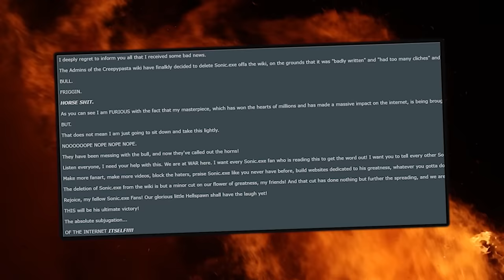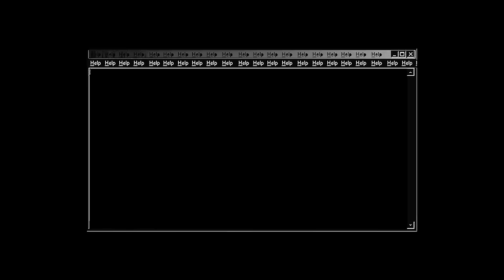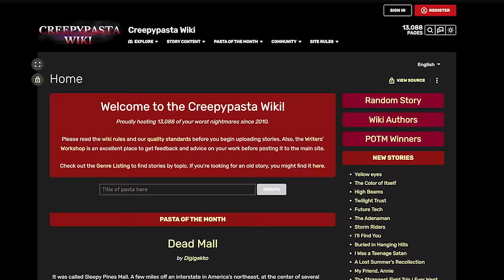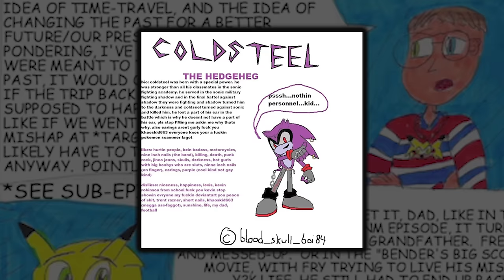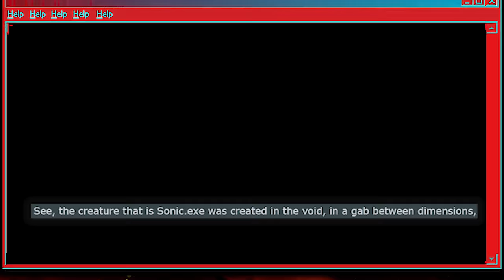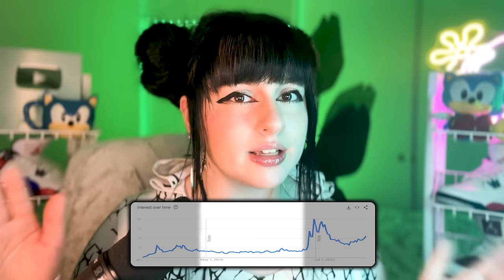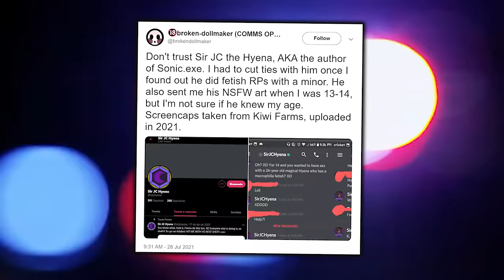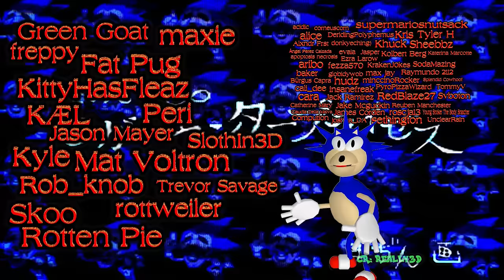The Freaky Origins of Sonic.EXE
hyper realistic blood oooooOoOoOoO

00:00 - intro
01:54 - dramatic reading by WAVYWEBSURF!
05:49 - META PCs :)
06:49 - creepypastas & cringe
08:46 - edgy Sonic
06:51 - ADVANCED inflation
11:30 - Friday Night Funkin
13:15 - degeneracy

Music used (in order):
Ghost Train (Spongebob Squarepants Supersponge)
Get a Clue [Normal] (Fairly Odd Parents: Shadow Showdown)
Industrial Park (Spongebob Battle for Bikini Bottom)
B Select 1 (Cy Girls)
Phases of the Moon (Clannad)
Spiny Desert (Mario Party 3)
OK Fellas (ISS 2000)